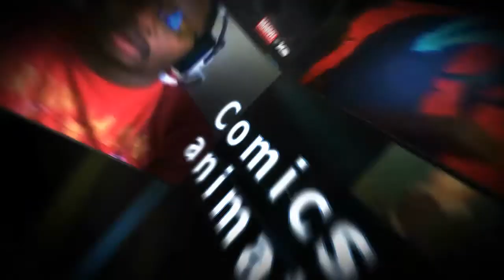Is Julie Larson-Green the hero that Xbox One Needs AND Deserves?